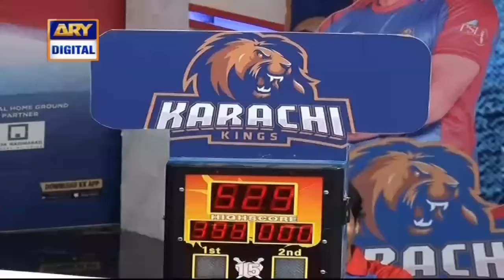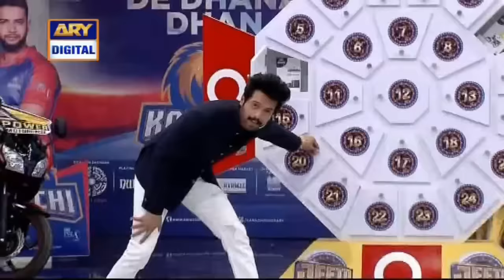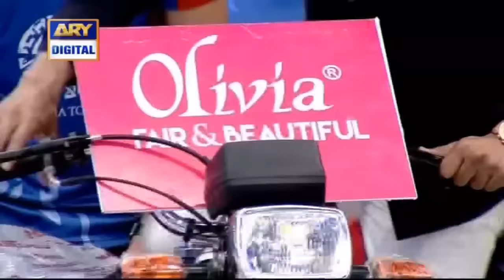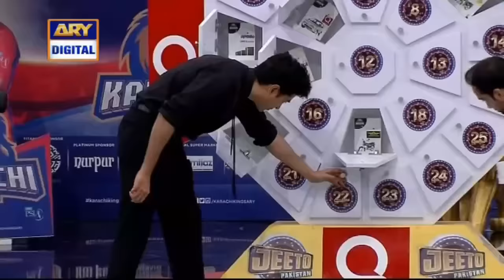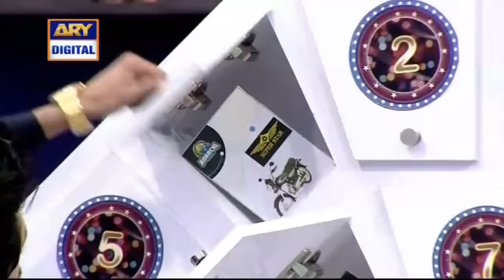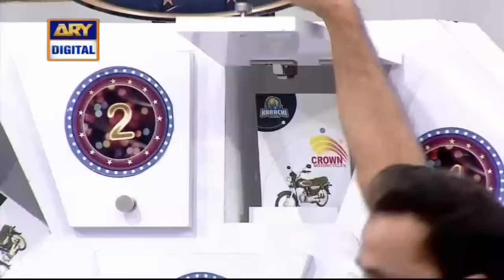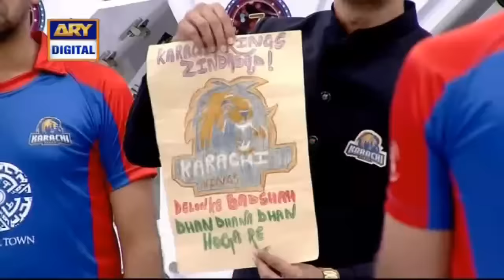Jeeto Pakistan | Fahad Mustafa | ARY Digital Show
Jeeto Pakistan  - 17th February 2018 only on ARY Digital Official YouTube Channel.